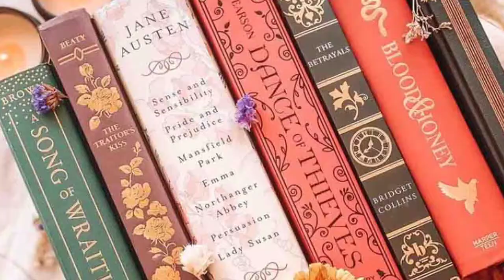Salaar | 31 Amazing Facts | Prabhas | Shruti Haasan | Prashanth Neel | Hombale Films | Upcoming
Here are some Interesting and Amazing Facts about the Movie Salaar Starring Prabhas and Shruti Haasan  as the Lead Cast. Directed by Prashanth Neel.

0:00 Intro
1:55 Kaise Jagapati babu be hero se villain?

Cast
Prabhas
Shruti Haasan
Director
Prashanth Neel

Recently a pic of Prabhas, sitting on a vintage bike photo went viral on the social media. Since the speculation is increasing over the storyline. Few are saying that Prabhas and Prashanth Neel’ film Salaar has a 1970 backdrop and the story is based in Mysore state under  the British Raj.  The reports are also coming out that the story of Salaar is similar to Yash and Srinidhi Shetty starrer action drama KGF.

Salaar is an Amazing Movie of Superstar Prabhas with Shruti Hassan as the Lead Cast.
Salaar official trailer is out and is a Must Watch.
Salaar Full movie starring Prabhas and Shruti Hassan will be out soon in multiple Languages.
Salaar movie to be released soon in the Coming Year .
Salaar Teaser and First look is Awesome.
Salaar will be having an Amazing Action Scenes to be Witnessed.
Salaar Songs are Awesome and Unbelievable.

Discription -   Salaar is an upcoming Indian action thriller film written and directed by Prashanth Neel, starring Bahubali fame Prabhas and Shruti Haasan. The film is produced by Vijay Kiragandur under Hombale Films.  this  film will be released in Hindi, kannada, Tamil, and Malayalam language.

A - Ronav verma
W - Trupti
Editor~Ankit